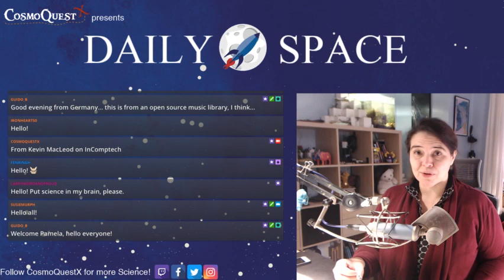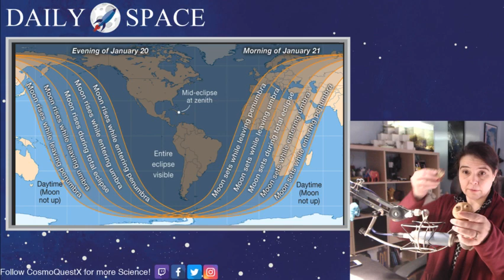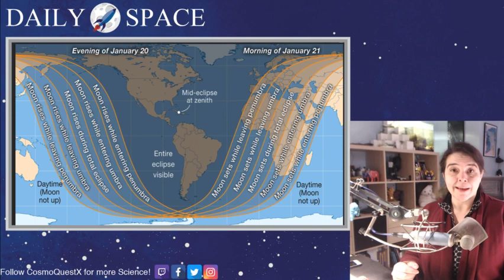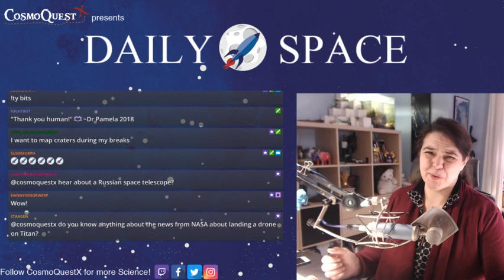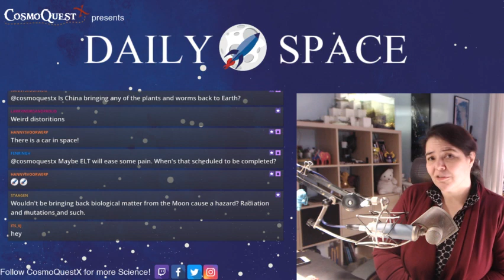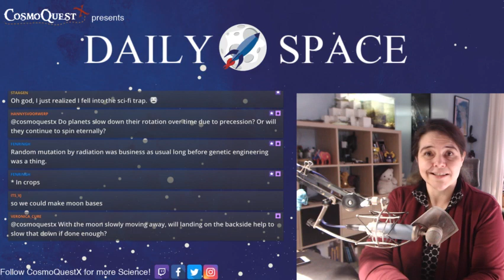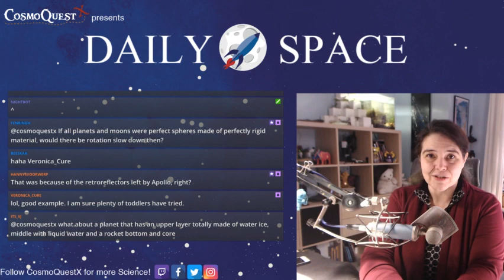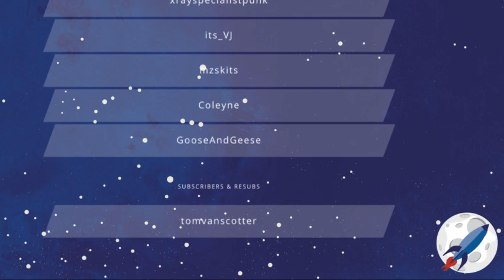Daily Space 01/16/2019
Join host  Dr Pamela Gay for rundown of all that is new in astronomy and space science.